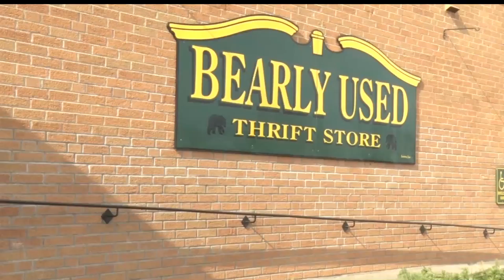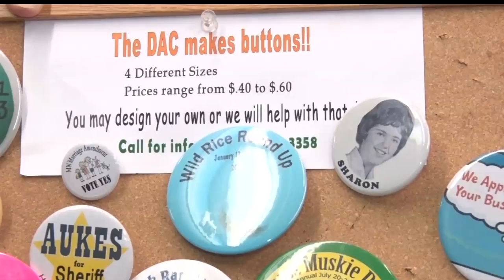Program Gives Jobs To People With Disabilities